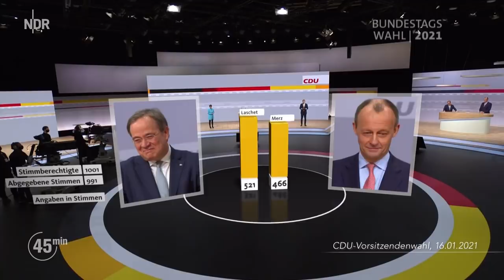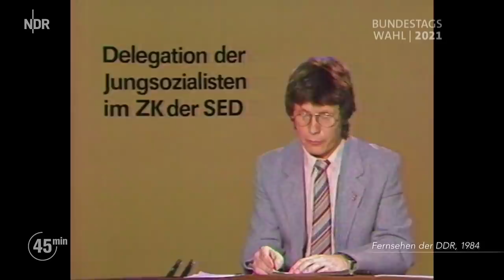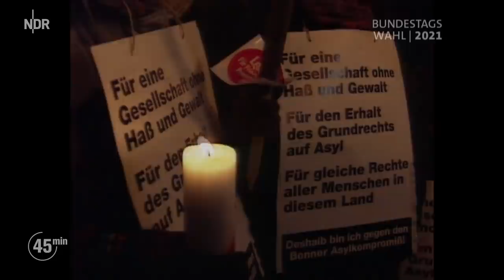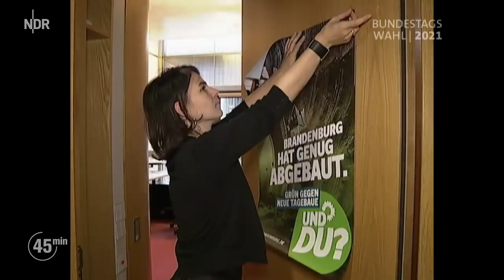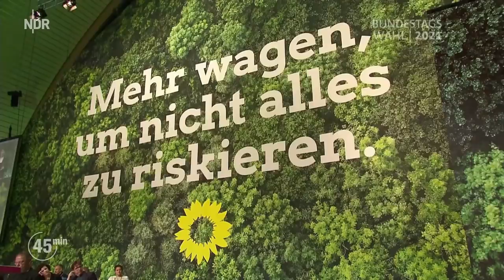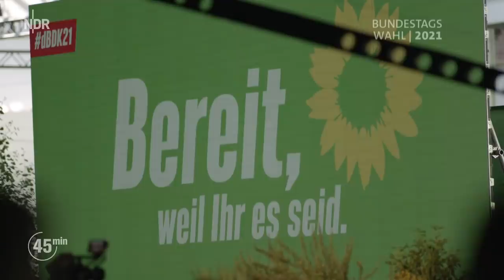Bundestagswahl: Baerbock. Laschet. Scholz. | Doku | NDR | 45 Min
Im Herbst 2021 endet nach 16 Jahren die Ära von Bundeskanzlerin Angela Merkel (CDU). Dieser Film porträtiert die drei Menschen, die das Erbe der Kanzlerin antreten wollen: Annalena Baerbock (Bündnis 90/Die Grünen), Armin Laschet (CDU) und Olaf Scholz (SPD).

Bundestagswahl stellt eine Zäsur dar

Wie auch immer die Bundestagswahl am 26. September 2021 ausgehen wird, eines steht schon jetzt fest: Sie wird eine Zäsur in der bundesdeutschen Geschichte darstellen. Erstmals nach 1949 tritt die Amtsinhaberin oder der Amtsinhaber nicht mehr an. Und erstmals seit Gründung der Bundesrepublik Deutschland stehen mit Annalena Baerbock, Armin Laschet und Olaf Scholz ausschließlich Kandidat*innen zur Wahl, die keinerlei Berufserfahrung als Kanzler*in vorweisen können.

Mit der Kamera bei internen Besprechungen und privaten Momenten dabei

Die Autoren haben Annalena Baerbock, Armin Laschet und Olaf Scholz über Monate immer wieder begleitet: im Wahlkampf, hinter den Kulissen von Parteitagen und bei Medienterminen, bei internen Besprechungen und in privaten Momenten. Sie haben lange Interviews mit ihnen geführt und Hunderte Archivbeiträge ausgewertet. Das Ergebnis ist diese spannende Dokumentation, die die Kanzlerkandidat*innen von Union, SPD und Bündnis 90/Die Grünen radikal in den Mittelpunkt stellt.

Wie gehen die Kandidat*innen mit der Herausforderung um?

Was hat die drei Bewerber*innen geprägt und warum sind sie in die Politik gegangen? Wie üben sie Macht aus? Welche Erfahrungen bringen sie für das Kanzleramt mit? Welche Brüche und Widersprüche weisen ihre Biografien auf? Wodurch unterscheiden sie sich? Und wie gehen sie mit der wahrscheinlich größten Herausforderung ihres bisherigen politischen Lebens um, dem Kampf ums Kanzleramt?

Die Autoren ergründen diese Fragen durch eine Verflechtung von Interviewpassagen, authentischen Szenen und Archivmaterial. So entsteht ein Film, der es den Zuschauer*innen ermöglichen soll, sich ein eigenes Bild von den drei Persönlichkeiten zu machen, die Deutschland regieren wollen.